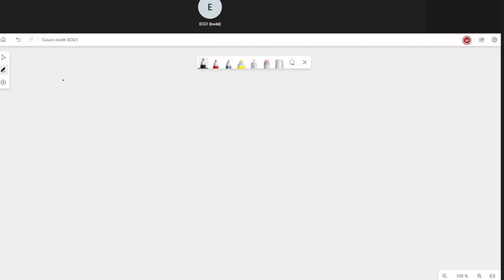cours 23/03/23: exercices integrales impropres (intégrale de Dirichlet)